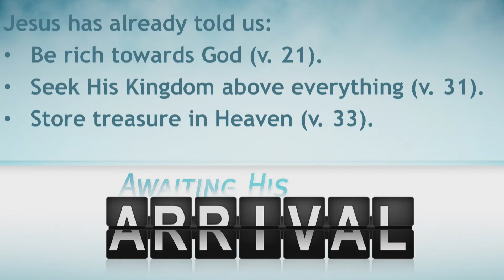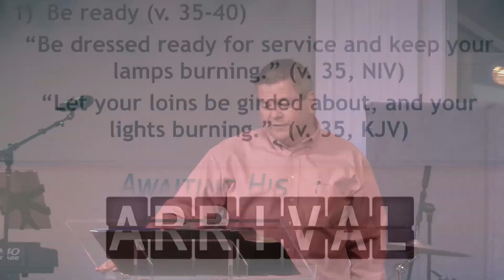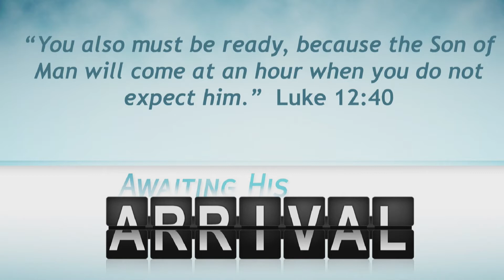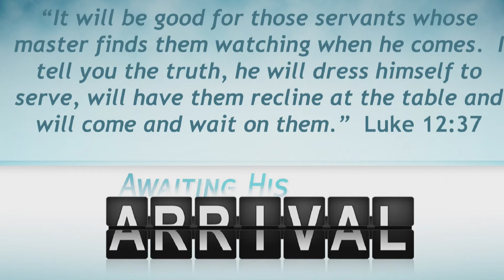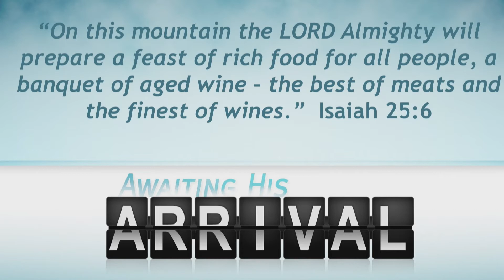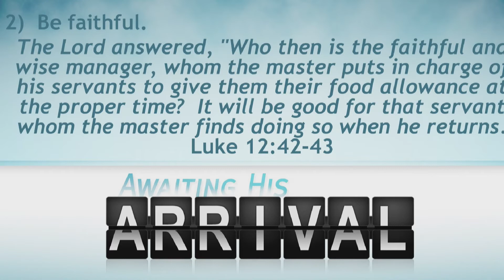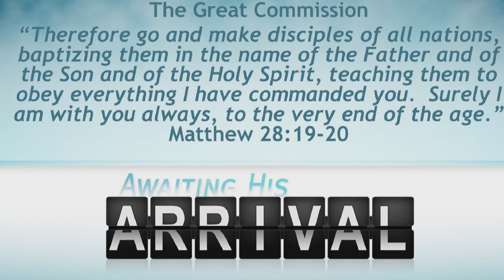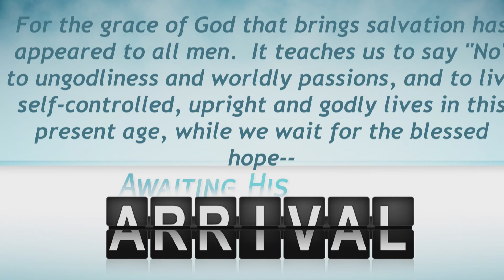Awaiting His Arrival